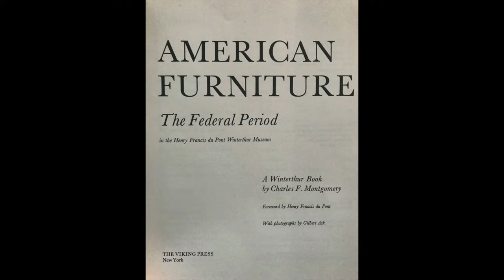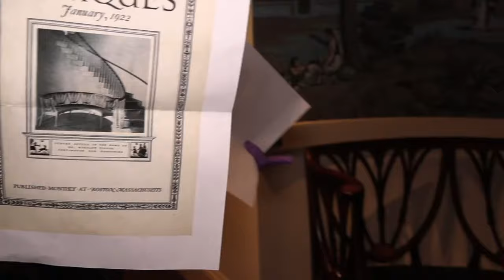Furniture Treasure at Winterthur Museum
⚙️ EPISODE 234: It’s difficult to visit a furniture collection like Winterthur museum and not walk away a little overwhelmed and plenty inspired. Just southwest of Philadelphia, Winterthur Museum houses the great American Decorative Arts collection of Henry Francis DuPont, complete with outstanding period furniture in numbers too great to explain. In this episode I share an insiders tour we enjoyed recently, a “Part 1” glimpse of this great stop one of our Epic Adventures! (Closed captions)

for Online Courses and Plans with Tom McLaughlin, In-Shop Classes, Events, Neighborwood Membership discounts, and more!

• American Furniture: Queen Anne and Chippendale Periods in the Henry Francis Du Pont Winterthur Museum by Joseph Downs